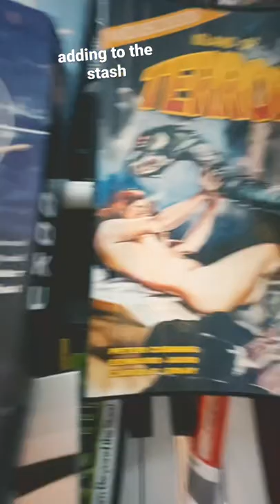MF DOOM Czarface vinyl, Yu-Gi-Oh!, island Of Terror, GOKU Midnight Eye Anime added to stash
If you're new here, I'm a producer, composer and visual artist and have created work for (Grand Theft Auto, Adult Swim, Silicon Valley, Playstation). My process involves painting with sound, and reassembling fragments and shards of multi-media video clips from cultural landmarks along with playing live Hammond organ and bass. His artist’s palate includes vinyl, turntables, modular synths, organ, bass and video decks fed to HD video screens.